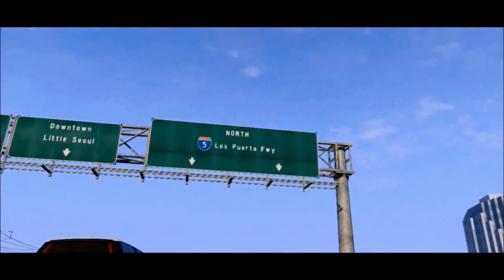My Most Anticipated Games Montage Music Video (2012)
This is a mashup of all the games that I want to get for 2012 & 2013. The music in this video is from Dubba Jonny's Dubstep & VIP Tutorials. I had a rough time with Windows Movie Maker saving the video as a whole so I cut it into three parts, saved them separately, then combined them again so some of the edits on the third part are just a little bit off in my opinion but still came together well in the end. Hope you guys enjoy, I'm just going to list the games in this video below for those who want to know

Not necessarily in order as it appears:

Grand Theft Auto 5 GTA5
Hitman: Absolution
Assassin's Creed 3
Dmc
Dead Space 3
Sleeping Dogs
Far Cry 3
Injustice
Borderlands 2
Deadpool The Game
Dishonored